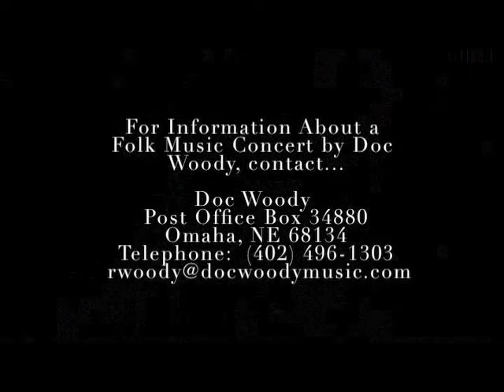Modern Folk Music by Bob Woody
Modern Folk Music demo video by Bob Woody.